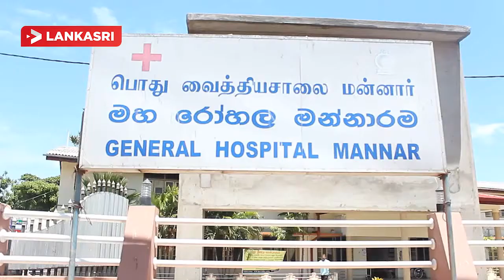இரணை இலுப்பைக்குளம் மக்களுக்கு சிகிச்சை வழங்கி வடமாகாண சுகாதார அமைச்சர்